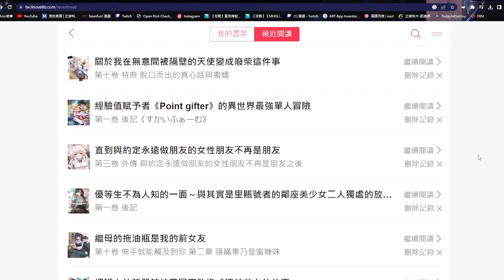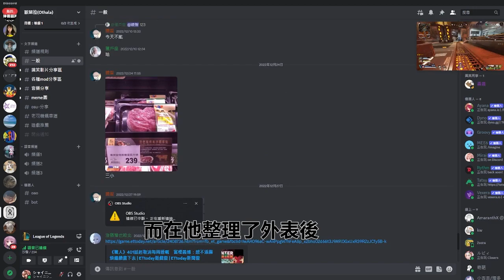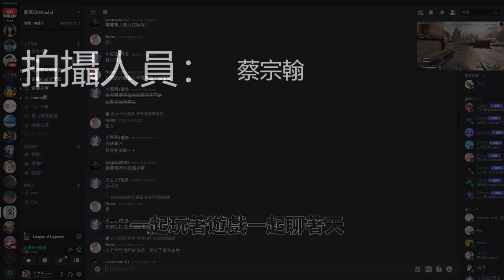第二屆校園鑫馬獎：終憾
一個人如何終結以前到現在的遺憾

 報名學校：正修學校財團法人正修科技大學
 團隊名稱：我邊緣人
 團隊成員介紹
 導演：蔡宗翰
 劇本：蔡宗翰
 剪輯：蔡宗翰
 攝影：蔡宗翰
 配樂：蔡宗翰
 男主角：蔡宗翰